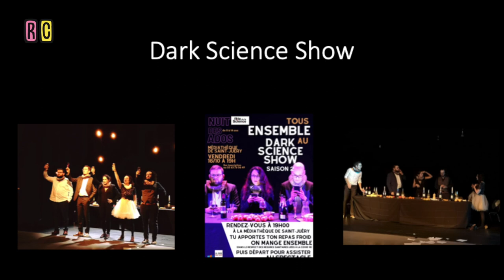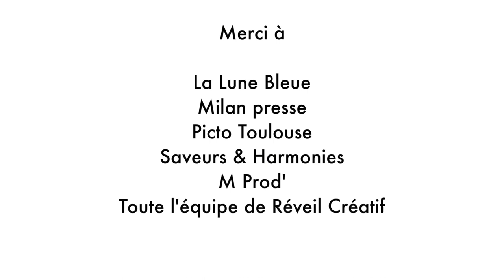Réveil Créatif #84 Sophie Yvon à la Lune Bleue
Vulgaire & fière de l'être ;)